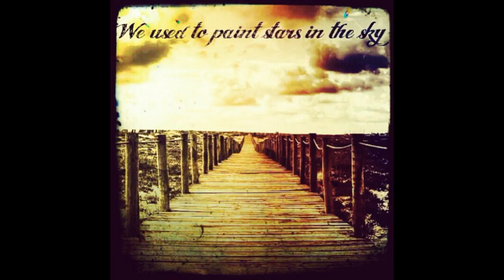Scott Holmes - Feather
Artist: Scott Holmes
Title: Feather
Album: We Used To Paint Stars In The Sky (2012)